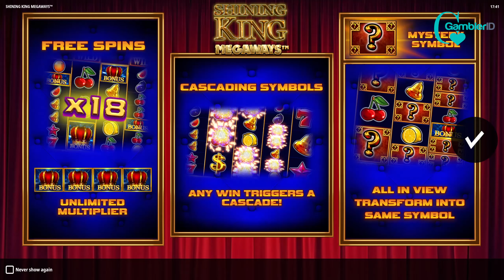Shining King Megaways by iSoftBet Video Review | GamblerID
Feel like royalty when you play the Shining King Megaways slot machine. Spin it into action at the top casinos to enjoy free spins, cascading wins, and mystery symbols😉.

The Shining King Megaways online slot is a six-reel slot by iSoftBet. Hit winning combos with retro symbols, such as lucky sevens, fruits, and wilds, or trigger the free spin feature with bonus crowns🥳.

▶️ Contents of this video:

00:00 - Shining King Megaways
00:59 - Free Spins
02:12 - Slot Features and Paytable